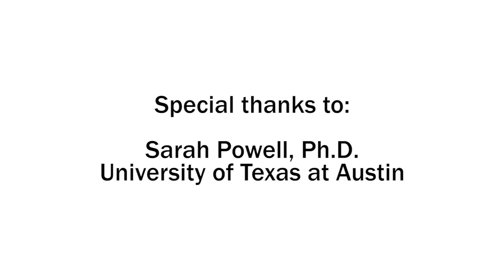Representing 17 with Clips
This video illustrates the use of manipulatives to help students integrate the concept of counting by ones with skill in grouping by tens. When students practice counting numbers greater than 10 with manipulatives, they learn to recognize the patterns in place value and they begin to think about sets of 10 objects as one unit. When students have these skills they are able to easily identify groups of tens and ones. Students develop foundational skills to master computation as they engage in opportunities to practice putting together (i.e., composing) and taking apart (i.e., decomposing) quantities.